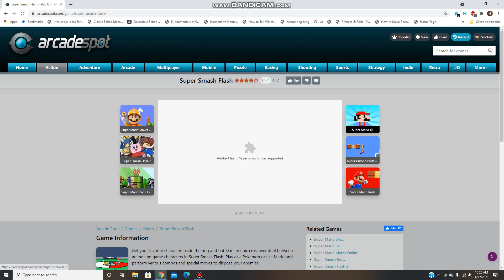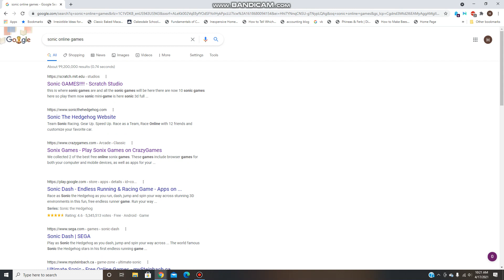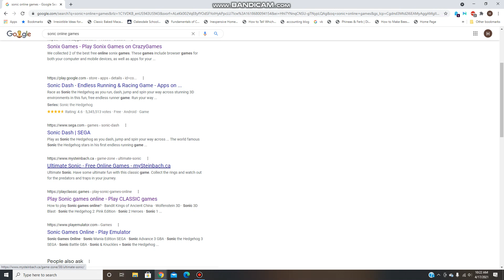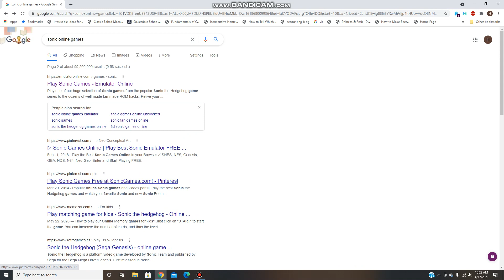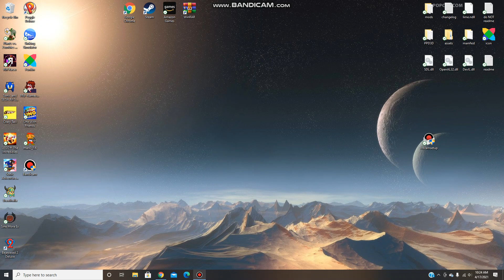fan games (part 2)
old video i forgot to upload